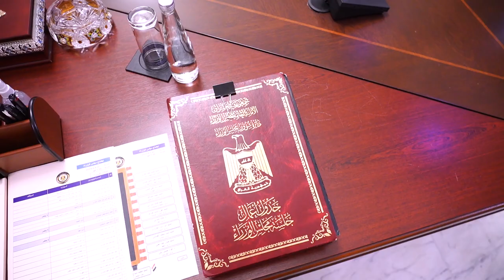مجلس الوزراء يعقد جلسته الاعتيادية السادسة والثلاثين برئاسة رئيس مجلس الوزراء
ترأس رئيس مجلس الوزراء، السيد محمد شياع السوداني، اليوم الأحد، الجلسة الاعتيادية السادسة والثلاثين لمجلس الوزراء، جرى خلالها البحث في مجمل تطورات الأوضاع العامة للبلاد، كما تم تناول الملفات الأساسية المدرجة ضمن أولويات الحكومة، بالإضافة إلى مناقشة الموضوعات المدرجة على جدول الأعمال، واتخاذ القرارات الخاصة بها.

وفي مستهلّ الجلسة جدد السيد رئيس مجلس الوزراء التأكيد على ضرورة التزام جميع الأطراف السياسية في كركوك بالحفاظ على السلم الأهلي وتجنب الوقوع في أي فتنة، وعدم الركون إلى منطق العنف والصدامات التي تنعكس سلبًا على الوضع العام في العراق.